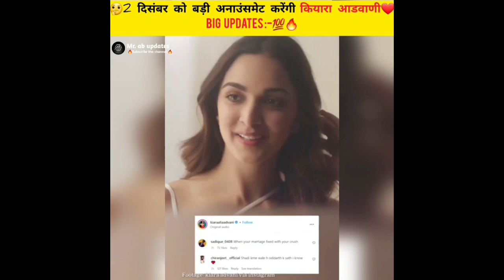❤kiara given a good news on 2 December 🤔 | bollywood news